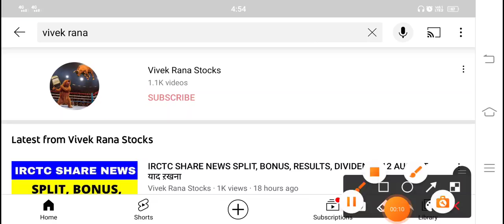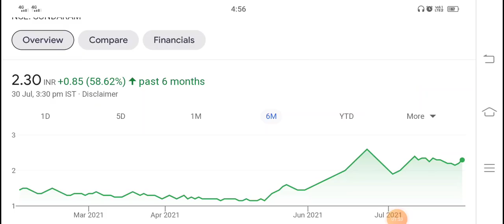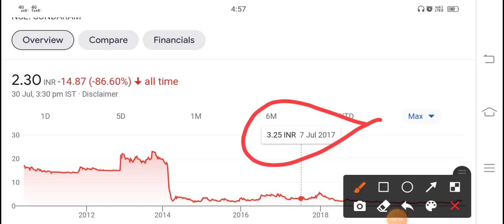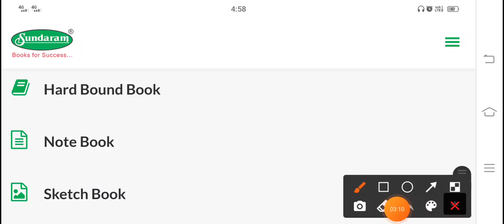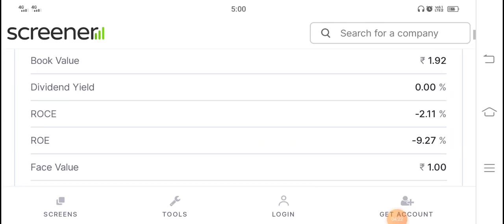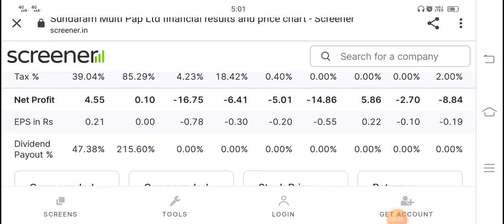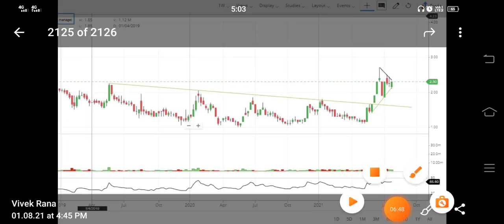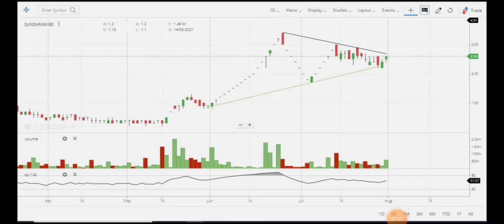2 रुपये का शेयर, जितने निचे मिले BUY करना, केवल 100 शेयर्स खरीद के छोड़ दो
2 रुपये का शेयर, जितने निचे मिले BUY करना, केवल 100 शेयर्स खरीद के छोड़ दो

Sundaram Multi Pap Ltd share price: Hello friends, today I am going to discuss the penny stock of Sundaram Multi Pap Ltd. Fundamentals of the company is not so good but the chart pattern of the company is good and in my opinion in upcoming 6-12 months this penny stocks can give 100% return. Currently this penny stock is trading at Rs 2.4 in the stock market and I think until it is trading above Rs 1.8 you can buy this penny stock as low it goes. Below I have share some details about the Sundaram Multi Pap Ltd and its penny stock you can check it. Please ad your own research before investing in the stock market or penny stock because stock market is volatile.

About Sundaram Multi Pap Ltd

Sundaram Multi Pap Ltd., incorporated in the year 1995, is a Small Cap company (having a market cap of Rs 108.99 Crore).
It is engaged in the manufacture of exercise books and other paper stationery products for education & corporate sector.
For the quarter ended 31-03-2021, the company has reported a Standalone Total Income of Rs 20.96 Crore, up 114.89 % from last quarter Total Income of Rs 9.75 Crore and down 20.44 % from last year same quarter Total Income of Rs 26.34 Crore. Company has reported net profit after tax of Rs -1.72 Crore in latest quarter.

SUNDARAM MULTI PAP Share Price Today:

SUNDARAM MULTI PAP share price is up 3.9% to Rs 2.4 on the BSE. On the NSE, the SUNDARAM MULTI PAP share price is up 4.3% to Rs 2.4.
Over the last 30 days, the SUNDARAM MULTI PAP share price is up 12.1%.
The current market capitalisation of SUNDARAM MULTI PAP stands at Rs 1,137.31 m.

Address : 5/6 Papa Industrial Estate,Suren Road,Andheri (East), Mumbai, Maharashtra-400093

We all know in youtube, there are some guru like sanjiv bhaisn, yash tv, pro capital faiz, the Indian investors, perfect view of stock market, multibagger point and the stock market ka command etc. but vivek rana stocks find new method to give penny stock of Sundaram Multi Pap Ltd share, everyone must follow him on :-

TY :)